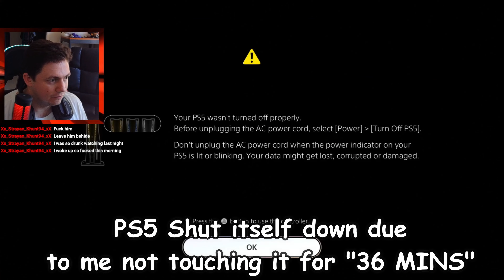SLINGSHOT/READING WITH HOOK Horizon II Forbidden West 04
Hello! thank you for clicking on this video!
And I hope some of you like this series so far!

OK THIS SLING SHOT IS PRETTY EPIC (wait for me to forget about it)

Honestly am so mad at myself for having the game audio being way too loud so please bear with me for the next couple of episodes (5-6 episodes max)
(((loud gameplay video part 4))))
I'm sorry

SOCIALS !
Follow me for updates!

Twitch.tv/hooksniffer

Thanks !
-Hook